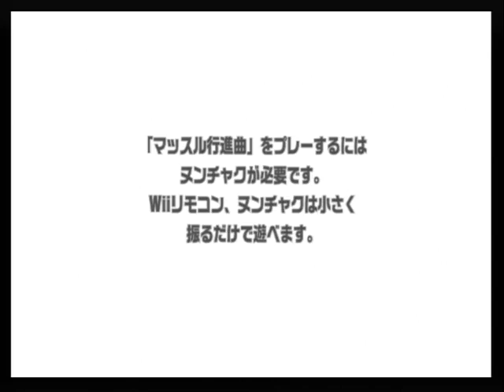マッスル行進曲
ゲーム内容紹介